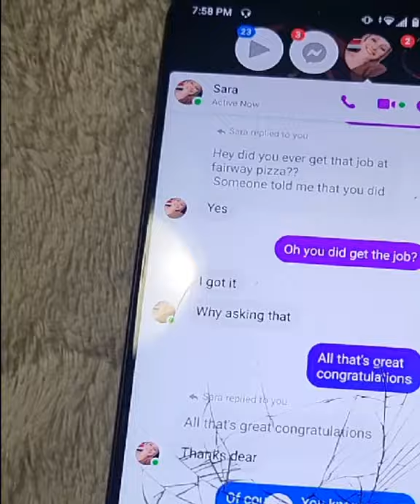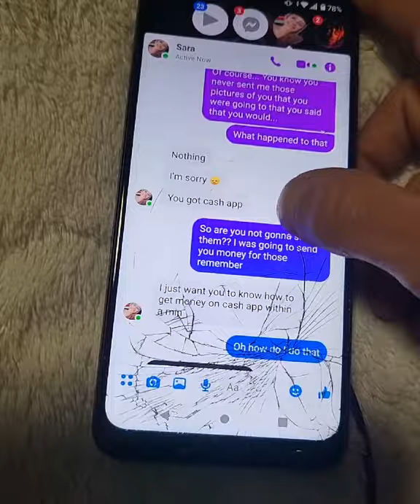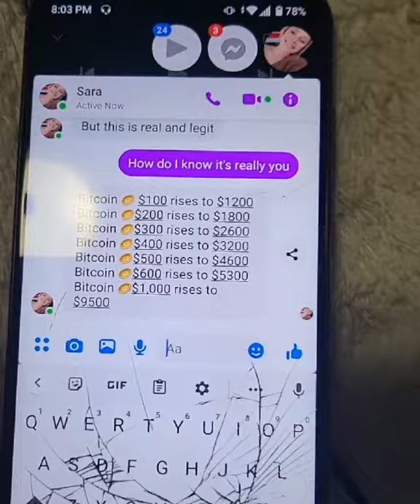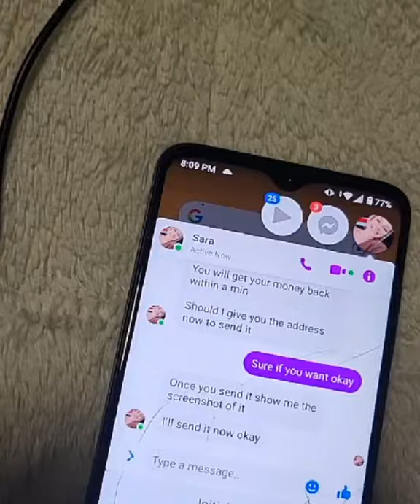Wasting A Scammers Time, New 2022 ,New Tricks Scammers Use Dont Fall For These Scams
the God of rap pop
 the king of Palm Beach County and Palm Harbor
@conkerdaquikonyoutube tiktok
Conker Da Quik Facebook,Instagram,Spotify,Soundcloud,Bandlab

 I am purposely wasting a scammer's time so he doesn't scam other innocent people that don't know about these tricks yet... These are the new tricks that they use in 2022 please do not fall for these scams